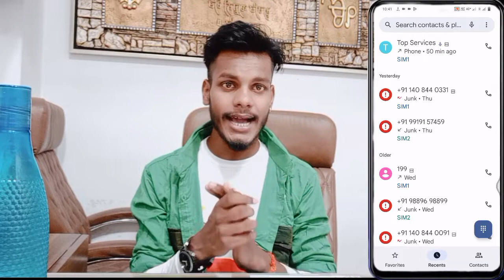Vivo Y35 Call Recording Save Kaha Hoti Hai || VIvo Y35 Call Recording Save File Kaise Dekhy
My Camera

My Trypod
My Light